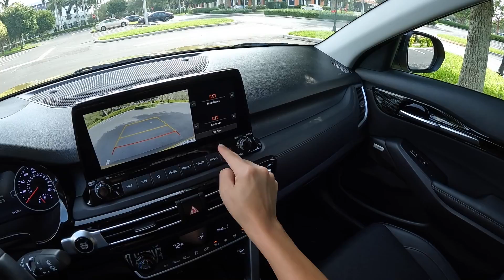2021 KIA Seltos SX Turbo AWD - POV Test Drive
This POV Drive is about the 2021 Kia Seltos SX Turbo sub-compact SUV.

VEHICLE SPECS:
Engine: 1.6-liter turbo inline-four
Power: 175 hp / 195 lb-ft
MPG: 25 city / 30 highway
Transmission: 7-speed dual clutch automatic
Tires: 235/45/R18